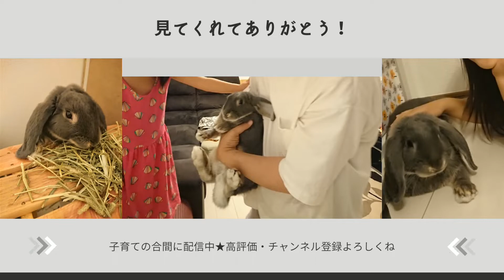オス同士でも仲良しになれる！？発情期を迎え大人になったうさぎさん達の行動が可愛すぎた #72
兄弟コラボ【パート②】です♡

*～*～*～*～*～つむぎチャンネル～*～*～*～*～*

果たして２匹はお互いを覚えているのでしょうか！？

★こんちゃん使用用品
【ハーネス】

【使用BGM】
DOVA-SYNDROME